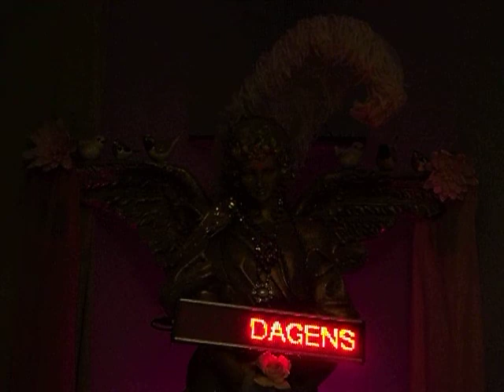DAGENS ÄNGLAÖVNING *** STJÄRNGRUPP: NGC 2419 & ETT RÅD***Textinfot finns i beskringsboxen.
Om du läser detta, blev du vägledd att göra så. Texten kan "trigga igång" någonting värdefullt i dig...
Du kan enklast ta kontakt med stjärnans energi genom att du fokuserar på stjärnans namn innan du skall meditera eller sova. Du kan också visualisera dess energi som en stråle från Universum som ta kontakt med din aura.
"WE ARE CONNECTED."

NGC 2419, DISTANT GLOBULAR CLUSTER IN LYRA
INTEGRERING AV TIDIGARE LIV, KARMISK UPPGIFT.
Stjärnans energi kan fungera som en nyckel som öppnar högre förståelsen om integrering av tidigare liv, vart du skall vandra i ditt nästkommande liv, olika projekt och situationer i dessa som relationer och hälsa, etc.
Energin kan också hjälpa personer som på ett eller annat sätt kanaliserar utomjordingar (*) eller forskar på utomjordingarnas positiva egenskaper och hur dem relaterar i personens liv.

ETT RÅD FRÅN THE ANGEL ORACLE :
Var tillsammans med en växt, ett djur eller själva Jorden.
***När du & din aura är i harmoni*** med planetens alla livsformer kommer den ängel / budbärare (*) som du behöver att kommunicera med dig. Ta dig tid för att möta världen, hela planeten.
Sitt med ett träd, lek med ditt sällskapsdjur, gå in i skogen eller en park, klättra på ett berg. Ta chansen att förenas med planeten. Lägg dig i gräset eller i sanden. Känn vinden. Öppna för himlen ovanför dig. Medan du gör detta öppnar du en möjlighet för den ängel, som du har valt, att komma till dig, att viska till dig i löven, i vinden, i vågorna.

* 30 ÅR MED ASK YOUR ANGELS!

ABOUT THE BOOK ASK YOUR ANGELS, THE ANGEL ORACLE
Angels have been with us in every time and culture, and in many religious traditions. ASK YOUR ANGELS vividly chronicles how they are currentlly reaching out to every one of us in a totally new way, bridging our physical reality with their pure spiritual energy. The authors show us how we can draw on the power of angels to reconnect with our lost inner selves and to achieve our goals, whether they be better relationships, healing an illness, or recovery from addiction.